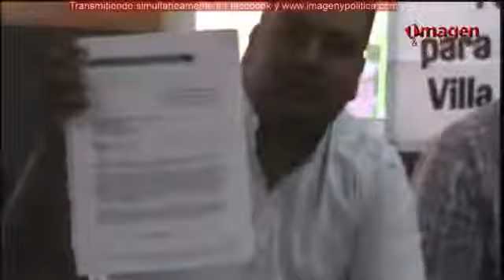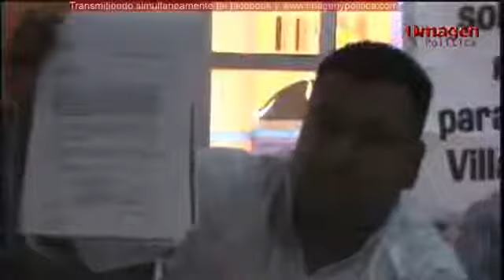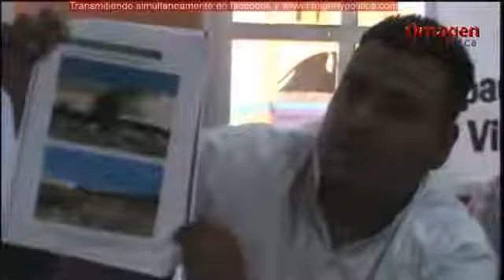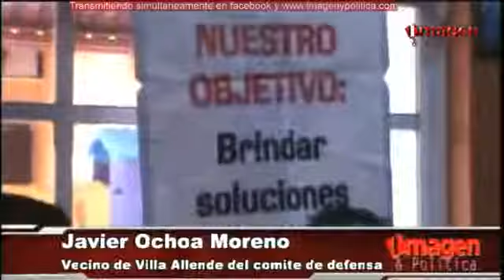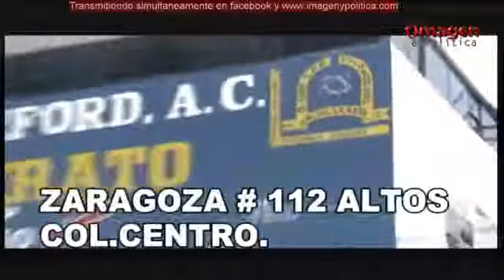Las noticias al Día 28JUNIO17